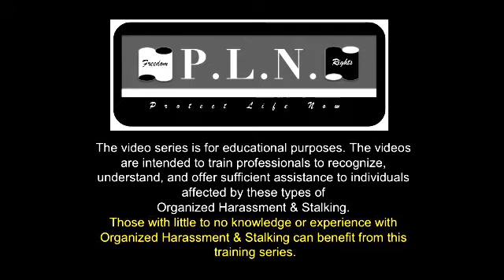Organized Harassment & Stalking: Illustrations Of Secret Mobbing Training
The closest you'll get to gang stalking without being a target, direct observer or part of the gang stalking network.

The course offers actual illustrations, not just theories or anecdotes.

Essential training for:
Victim Services Professionals
Licensed Mental Health Professionals
Criminal Justice Professionals
Human Rights Organizations
Student Services
Human Resource Departments
Etc.

For Organizations, Agencies or Government Departments: Purchase of a full service training allows a maximum of ten participants for one price.